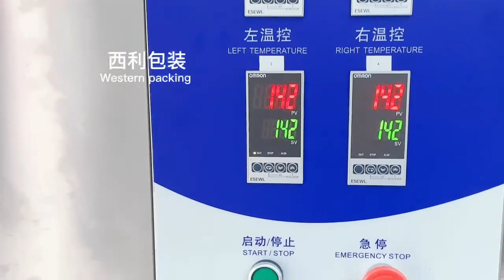high speed 10 lanes ice lolly packing machine, freeze pops packing machine from Western packing